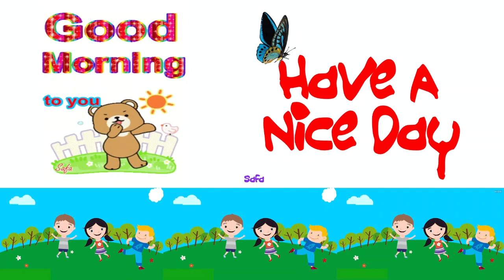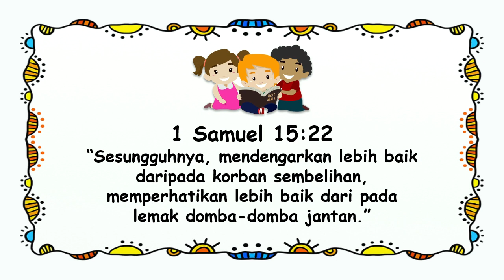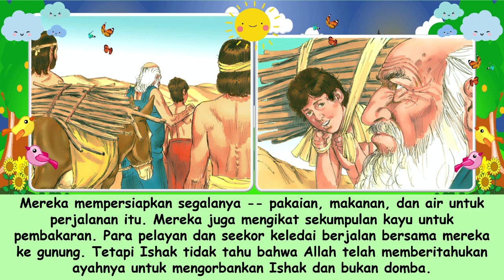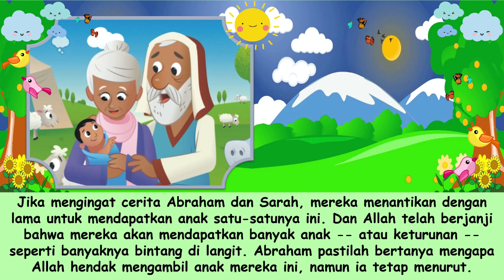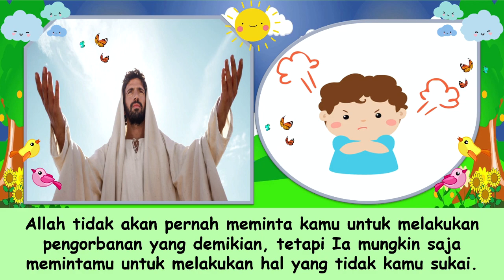"Digantikan dengan Domba Jantan" Renungan Pagi Anak-Anak | 25 Maret 2022